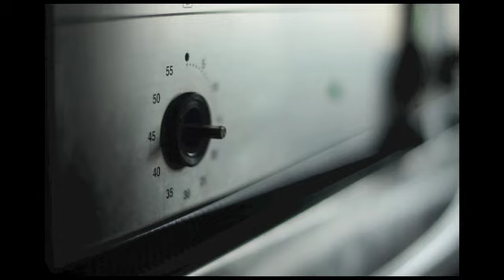Hey Rob - Bettina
Hey Rob - this ones for you.

DOWNLOAD THIS TRACK FROM MY SOUNDCLOUD PAGE!

Lyrics and music by Bettina Cassar